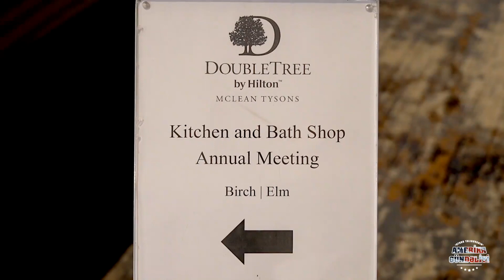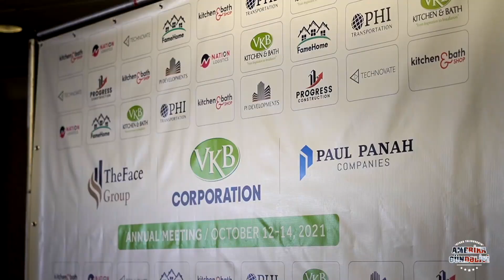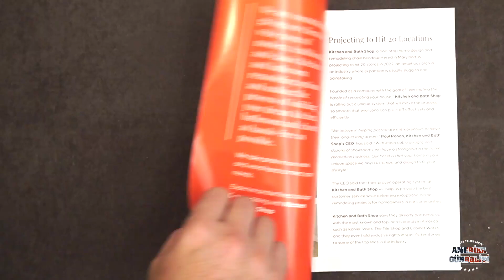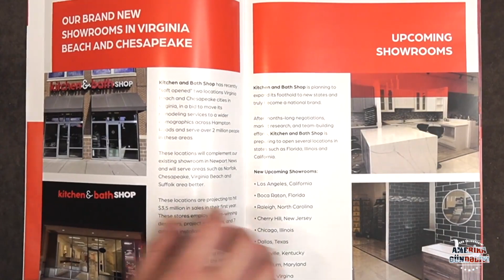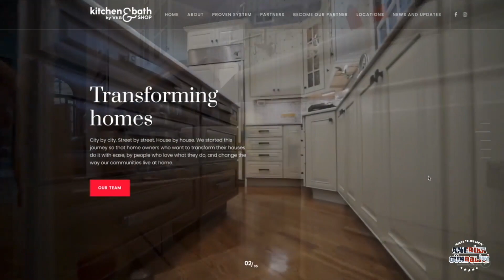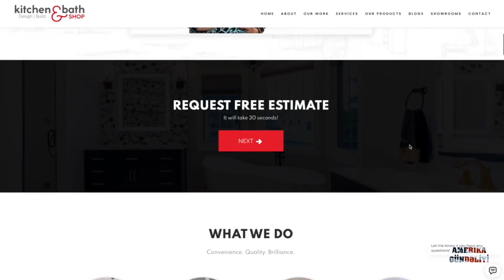AZƏRBAYCANLI İŞADAMINDAN YENİ BİZNES İMKANLARI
Virginiada yaşayan Pənah İbrahimov deyir ki, ingiliscəsi və idarəçilik qabiliyyəti olan şəxslər şirkətin frençayzını alıb artıq hazır qurulmuş sistemi olan brend üzərindən öz bizneslərini qura bilərlər...
daha ətraflı videoda izləyin, bəyənin, paylaşın, abunə olun
Kanalın inkişaf etməsi üçün aşağıdakı link vasitəsilə dəstək ola bilərsiniz: